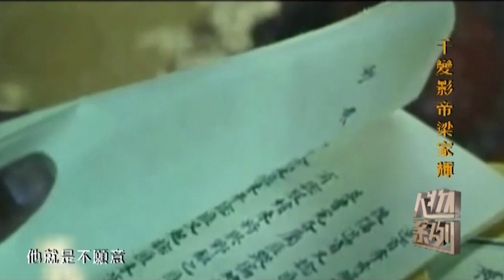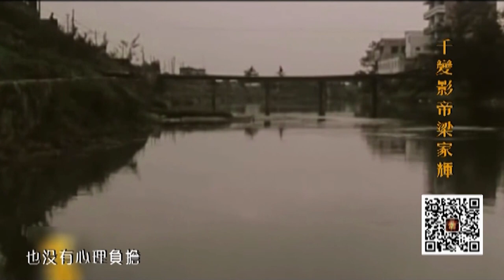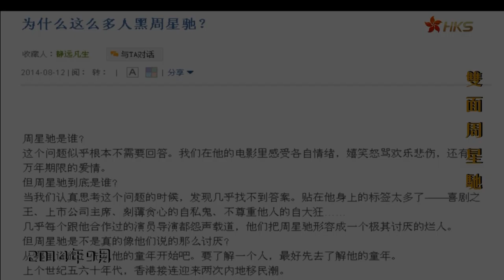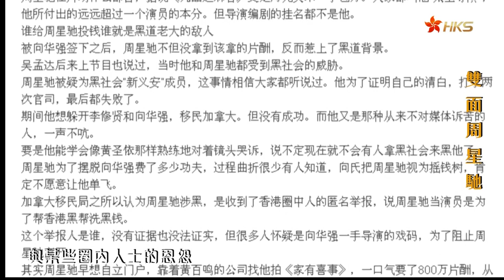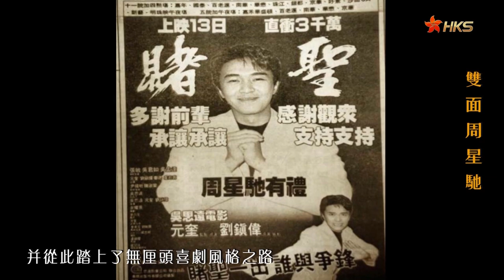【香港故事粵語版】香港電影三大金剛：洪金寶心痛動作電影被看低，61歲影帝梁家輝遭封殺，周星馳擁30億身家卻是「窮人」？